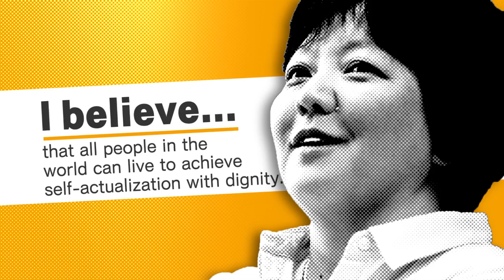S-face VOL.003: Rika Fujiya (藤屋リカ)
The VOL.003 video delivers a message from Rika Fujiya, Assitant Professor, Faculty of Nursing and Medical Care.

VOL.003の映像は、看護医療学部専任講師　藤屋リカからのメッセージをお届けします。